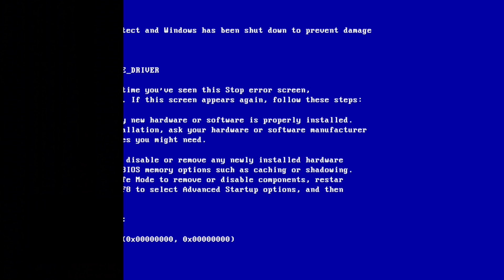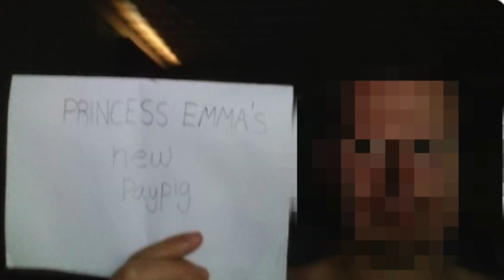LÄSER MIN FLICKVÄNS INSTAGRAM DMs *RIKTIGT GALET*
Idag gör vi en video som jag sett har varit poppulär i USA. Så jag ska läsa Emmas direct messages från hennes Instagram. Vad skriver folk till min tjej egentligen? Det är en riktig blandning mellan kärleksfulla och fina kommentarer till att folk är riktigt snuskiga. En person vill att Emma ska ta hans kreditkort och spendera alla hans pengar och bli hennes slav.

FÖRRA VIDEON (DEL 1):
LÄSER MIN FLICKVÄNS INSTAGRAM DMs *SJUKASTE HITILLS*

FÖLJ OSS:
Instagram: Swebliss/Ydhage |  Snapchat: Swebliss/Kydhage | Musical.ly: EmmaochKonrad